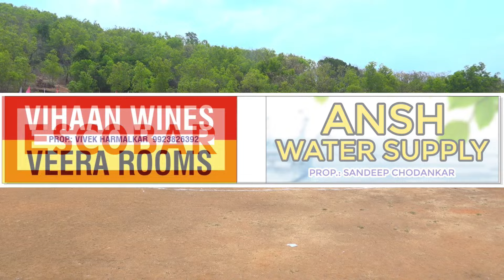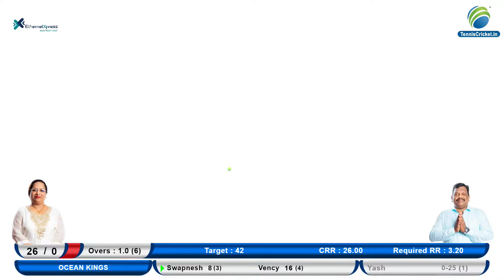Nilus Shadow vs Ocean Kings Match || Assagao Premier League 2024